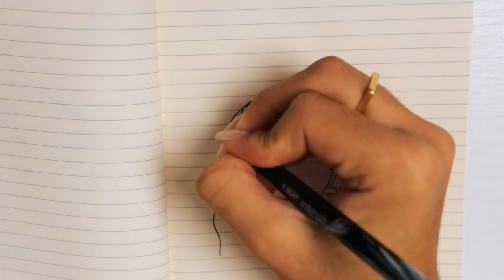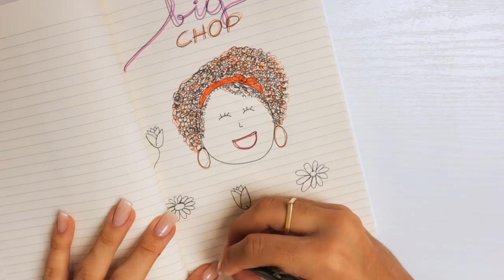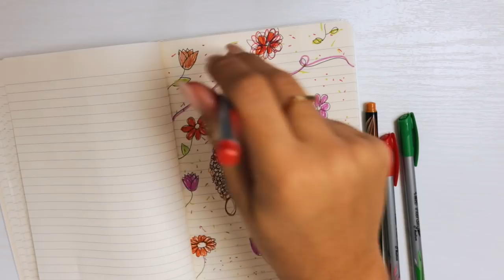DRAW MY HAIR: HISTÓRIA DO MEU CABELO EM DESENHO! (infância, transição capilar, big chop)